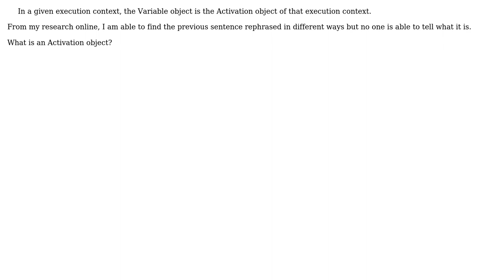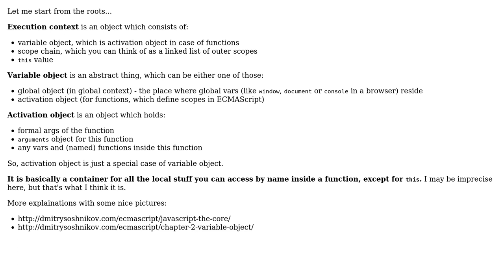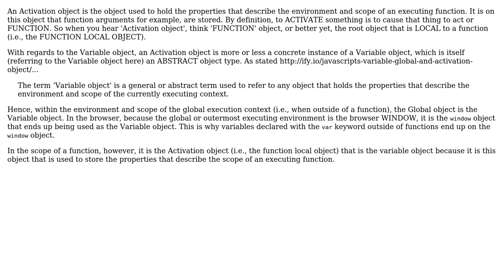Software Engineering: What is an Activation object in JavaScript? (2 Solutions!!)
Software Engineering: What is an Activation object in JavaScript?

With thanks & praise to God, and with thanks to the many people who have made this project possible! | Content (except music & images) licensed under CC BY-SA | Music | Images & others | With thanks to user scriptin user rsman user Nathan Tuggy user ify.io and the Stack Exchange Network Trademarks are property of their respective owners. You are responsible for your own actions.